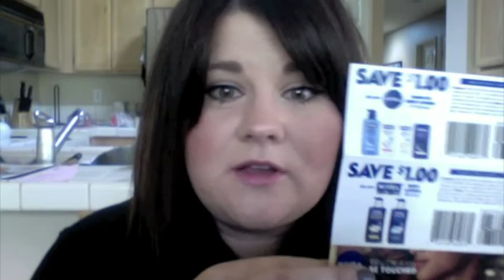Nivea Kiss of Shimmer Review & Random Ramblings